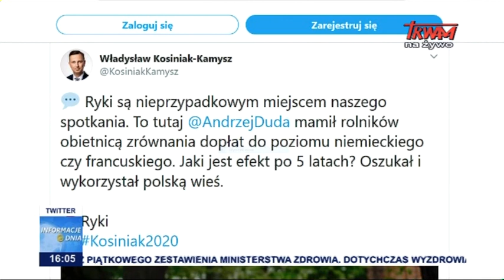„Program na trudne czasy”